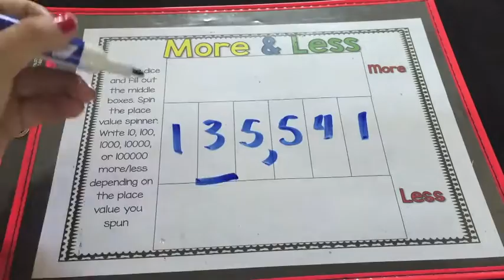Place Value Games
These games are perfect for helping students understand place value concepts.

More games included!